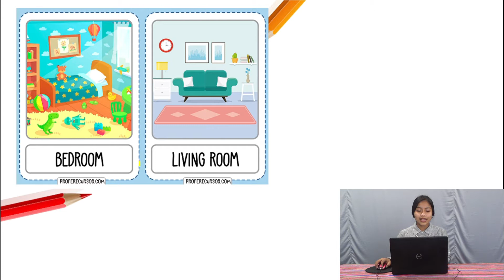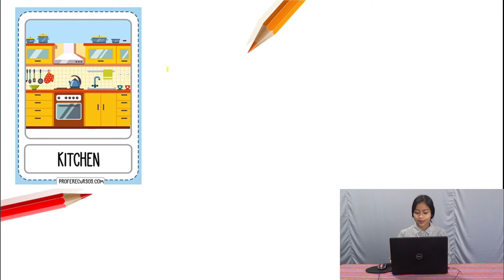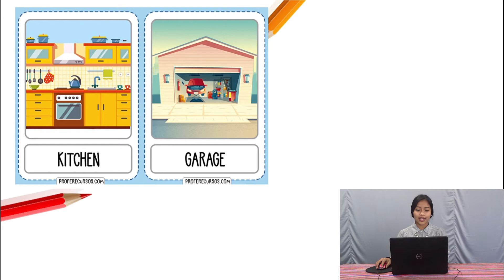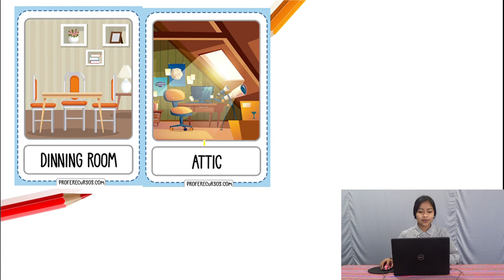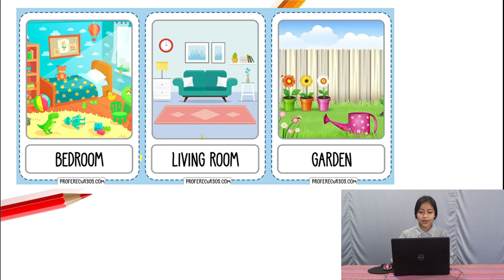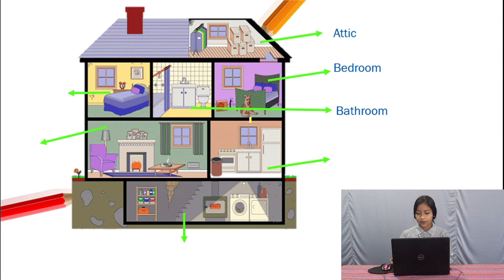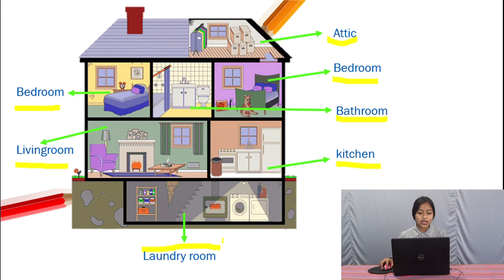SEGUNDA PRIMARIA - INGLÉS - PARTES DE LA CASA